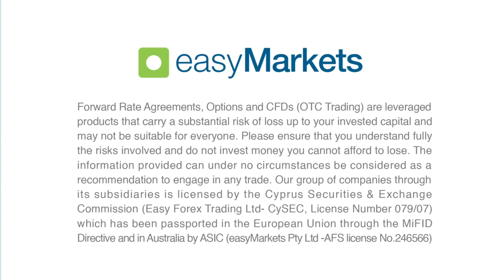easyMarkets - Russell Sandiford - 2nd January 2018 - Weekly Outlook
If you are interested in having your own personal market analyst join the easyMarkets Active traders group with the link above.
Australia Dealing Room Number 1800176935
Singapore Dealing Room Number 31583201